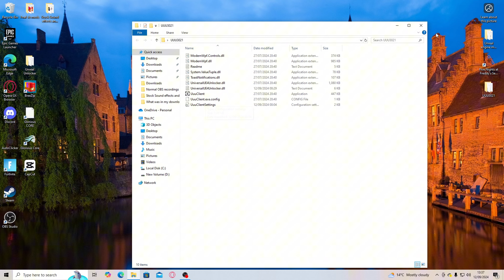The Evil Freddy mod makes Security Breach ACTUALLY SCARY...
In five nights at Freddy's (FNAF) Security Breach (SB) I played through the night from 11pm-6am, while trying to escape I will always have an evil variant of Freddy Fazbear on my tail at all times, hence being called Evil Freddy. Hope you enjoy the Video :)